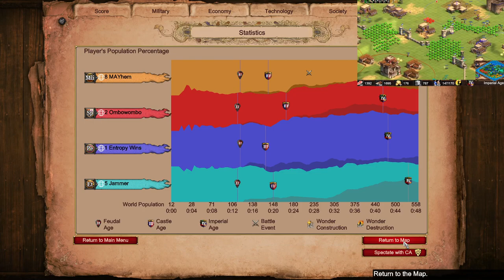Walling The Entire Map on Nomad